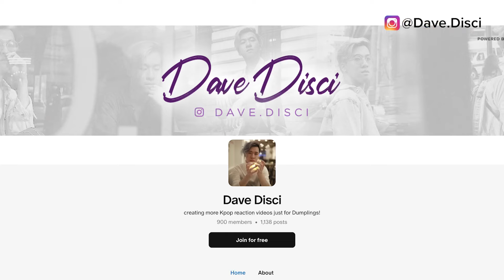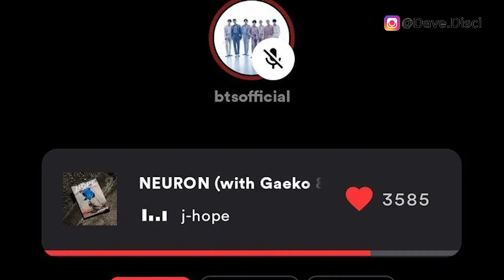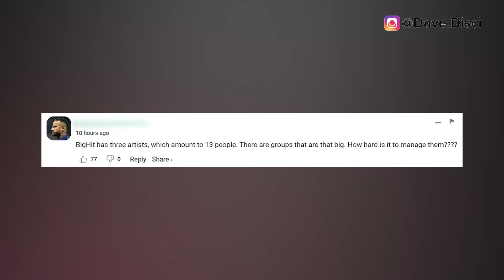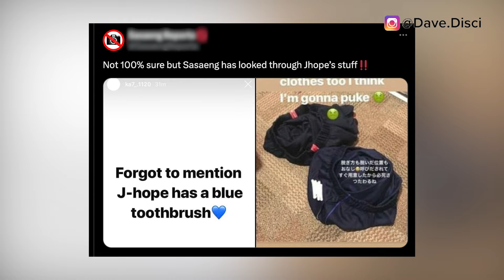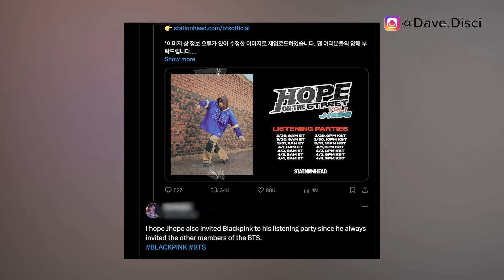Pic POSTED of JK & Jennie TOGETHER At JHope's Listening Party? Clothes TAKEN OFF member! HYBE SPOKE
Hey Dumplings, today I want to get into more Kpop news, specifically BTS news. I want to get into people saying that Jung Kook and Jennie might be together at JHope's listening party. I want to get into JHope's used clothes taken and what that is about. And then we have HYBE speaking up and apologizing about JHope's promotion mistake.

0:00 Table of Contents
0:23 HYBE Apologizes
4:00 JHope's Clothes Stolen
6:00 Jung Kook And Jennie At Listening Party
9:03 What You Can Do Next To Support

Learn Korean!